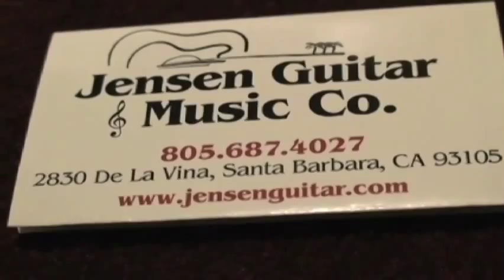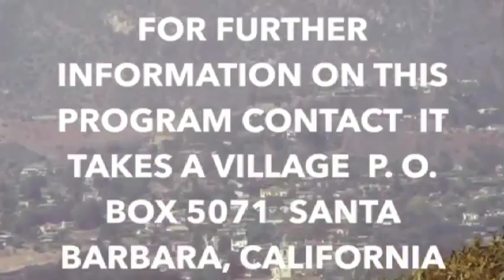It Takes a Village: Ellen Reid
Interview with Ellen Reid a Book Shepherd who helps authors avoid the pitfalls of self-publishing. Originally aired on TV Santa Barbara